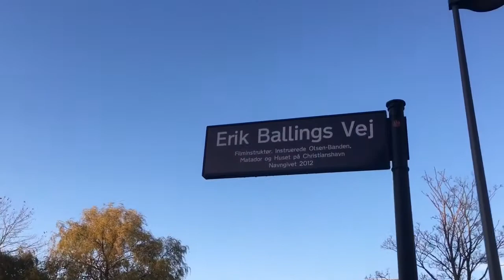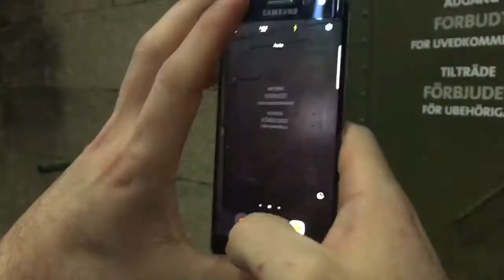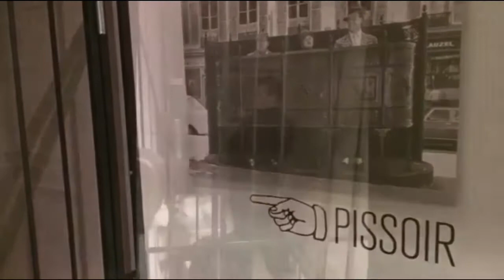Logens tur til Olsen Banden museet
Ove Sprogøe logen besøger Olsen banden museet